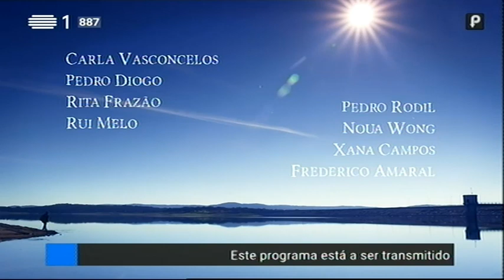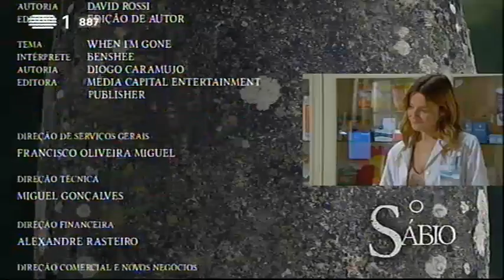O Sábio Episódio 6 RTP Play RTP